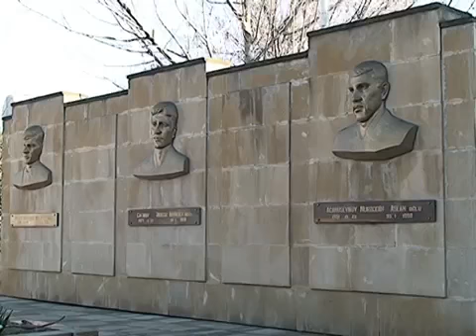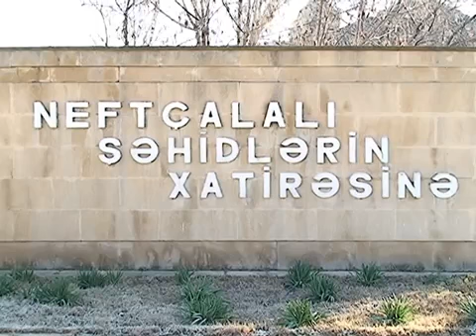Neftçala rayonu 25 yanvar